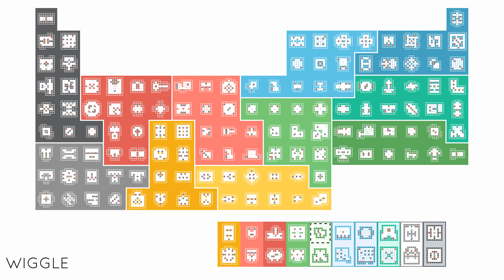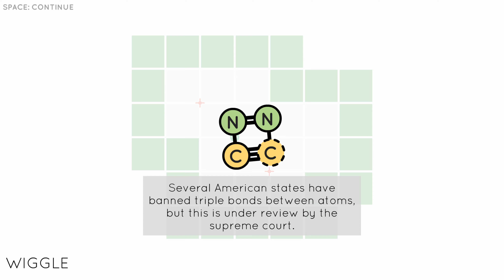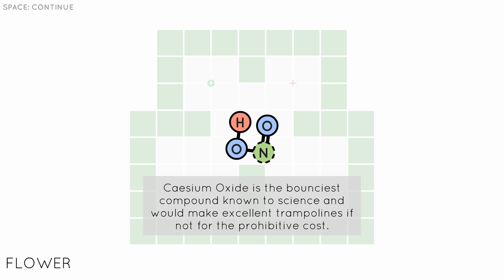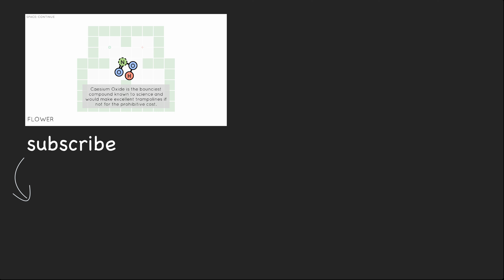suffering overtime p 4 | Sokobond gameplay ep 24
Sokobond is a beautiful game about forming bonds between atoms and molecules. Its interesting premises also bonded with me much!

papaisniu is a new dad who needs some self-care, like some fun and mastery. "Why don't I brush up my video producing skill together with playing some games I like?" he asked himself. And so this channel was born.